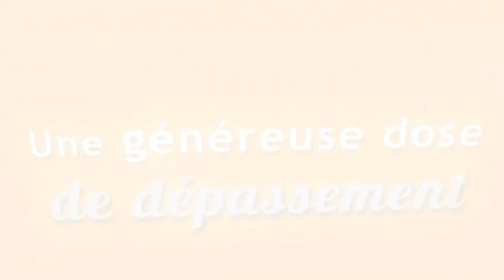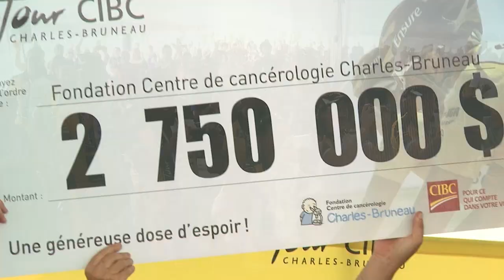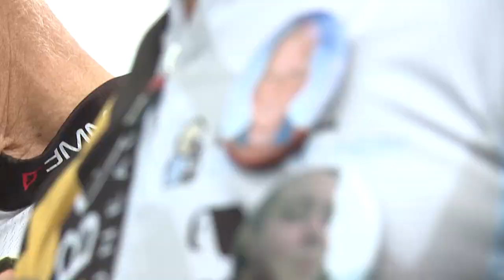6 juillet 2013 - Tour CIBC Charles-Bruneau / Une généreuse dose de dépassement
Présentée du 1er au 5 juillet 2013, la 18e édition du Tour CIBC Charles-Bruneau regroupe plus de 200 hommes et femmes d'affaires qui enfourchent leur vélo pour rouler 1 500 km à travers le Québec en soutien au combat que livrent les enfants atteints de cancer. Pierre Bruneau, chef d'antenne au Réseau TVA, Paul Doucet, comédien et Pierre Jobin, chef d'antenne TVA Québec sont les porte-parole de l'événement.

Merci à tous les bénévoles, donateurs, familles, partenaires et participants de contribuer à l'espoir et d'avoir permis de recueillir cette année 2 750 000$ !

Pour revivre les moments forts de la 17e édition : charlesbruneau.qc.ca/tour-cibc